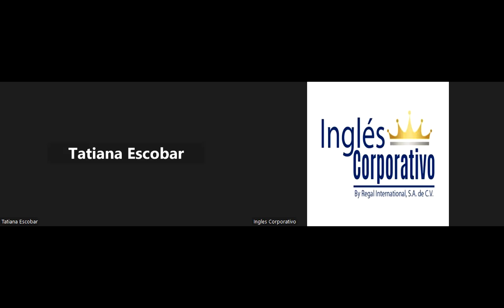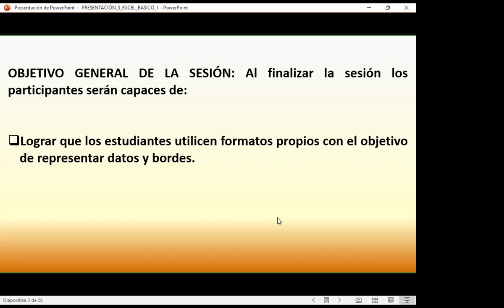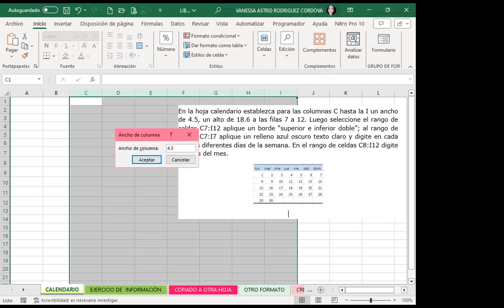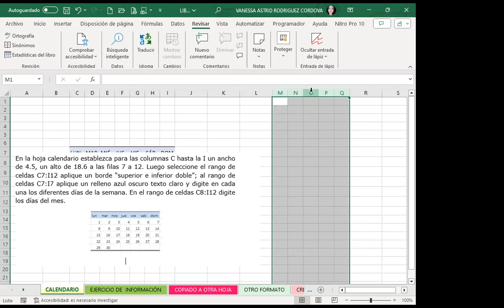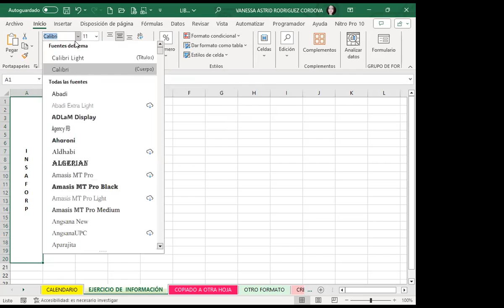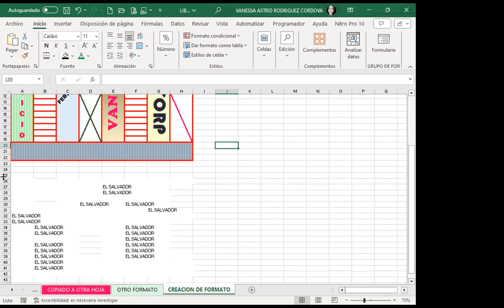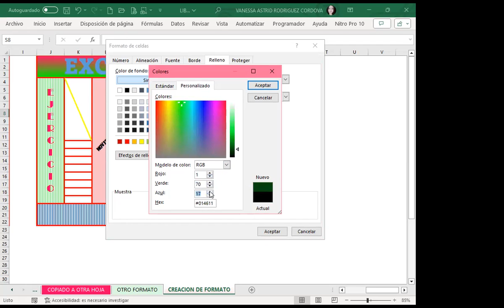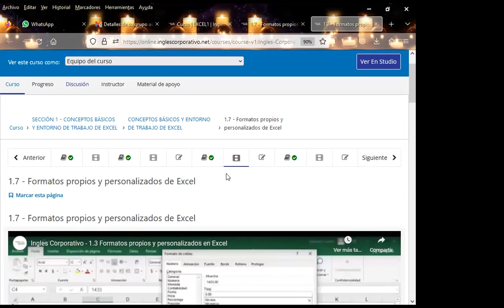Sesión03-EXB-01-9-10-PM-11-01-11-2023-Rodríguez-Formatos propios y personalizados de Excel